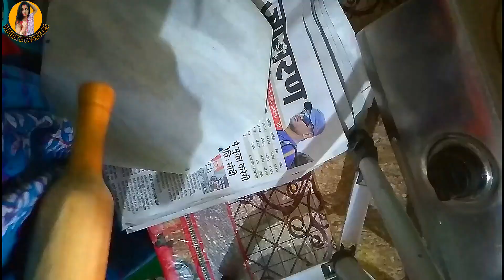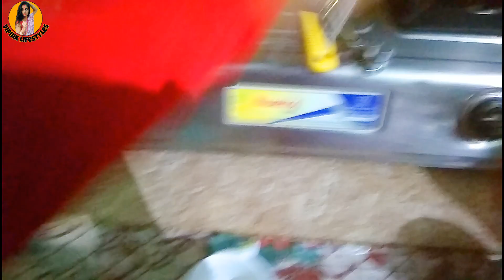Subah se Kam Kam Bas Kaam 😇